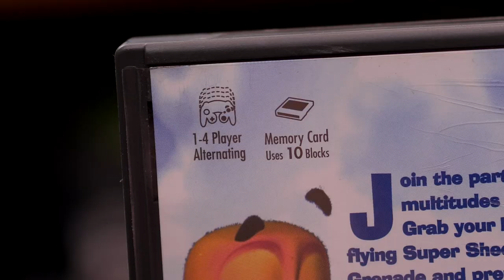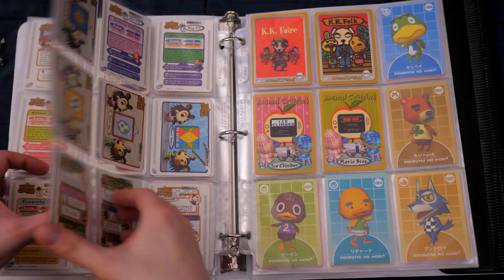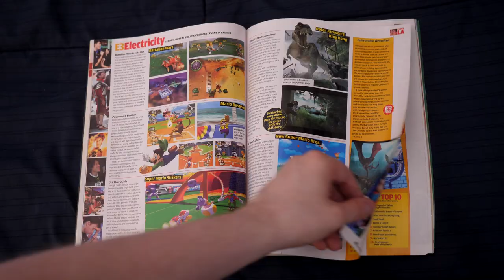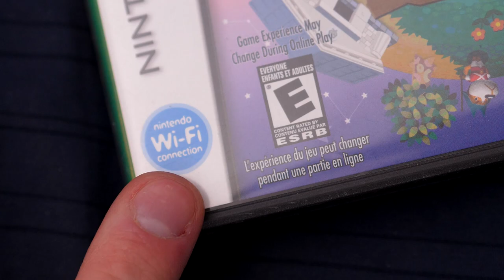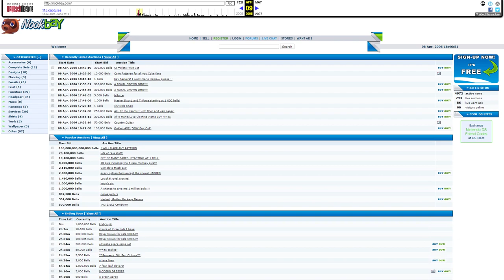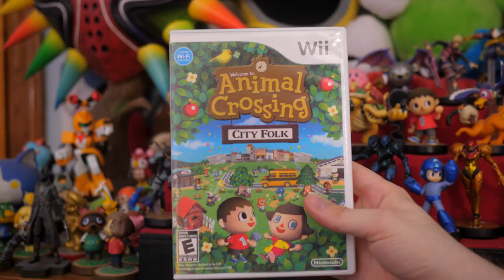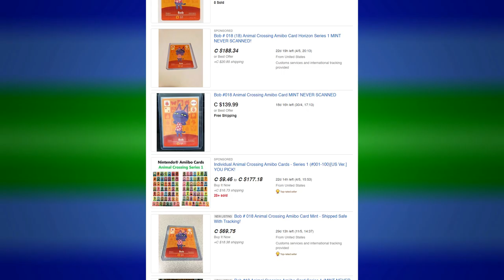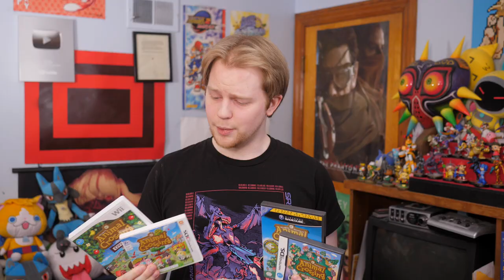Animal Crossing Memories - Nitro Rad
I've spent an absurd amount of time in my life playing Animal Crossing. Here's some of my favourite memories, my general thoughts and opinions on each game, and why the series means so much to me!